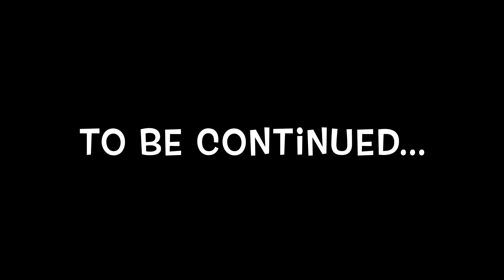Cartegena, Colombia #39 - best beach day, massage, relax, amazingly perfect - 101 days in Colombia.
Cartagena is hot, hot, hot! We tried to escape the heat by heading to the beach. We had 3 days in the Cartagena and we loved the beach that was so close to the city, about 15 minutes from the city. Our favourite part of the beach day was visiting with all the friendly people that came to sell us stuff!! We hope you like the video! Dana.